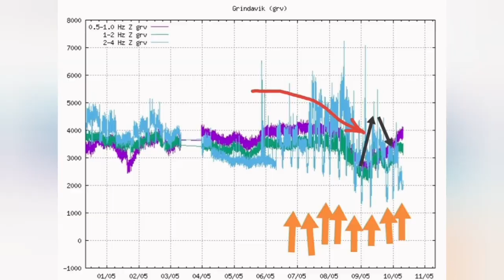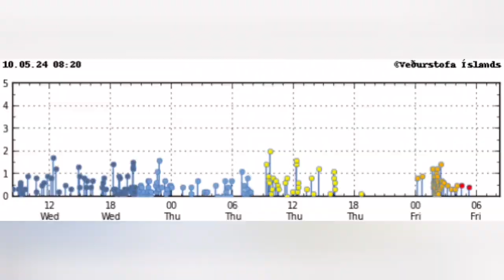Deep Magma Path Collapsing: Iceland KayOne Volcano Eruption Update , Svartsengi Volcanic System